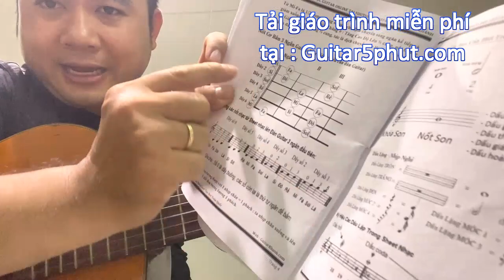2 Kiểu SOLO Guitar NỐT với Karaoke Âm Giai [Am] Giúp Cảm Âm Guitar Tốt và Luyện Ngón Hiệu Quả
1Like và 1đăng kí kênh 5 phút guitar để mình làm thêm video mỗi ngày, vui vẻ và tích cực tiến lên nhé AE ơi .
♫ Quý Anh Chị có thể Download Giáo Trình Miễn Phí Tại ☛
♫ Triết Lý : " Âm Nhạc Đơn Giản Tạo Niềm Vui Sống " .
♫ Địa Chỉ : 155-157 Chuyên Dùng 9 , P. Phú Mỹ, Quận 7, TP HCM ( Giờ Hành Chánh)
☛☛☛☛ Khuyến mãi mỗi ngày ✅ Đặc BiệtTặng Giáo Trình Guitar khi đặt Online ạ :
☛ Đặt Pick Up AD 35 (Guitar Acoustic và Classic, Ukulele, Violin,Kalimba...) tại